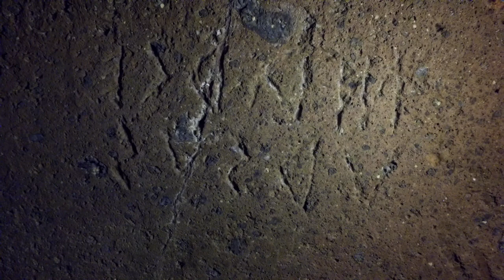The Necropolis of Cerveteri: ADVENTURE of Andre and Tom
Cerveteri is a town northwest of Rome, Italy. It’s known for its well-preserved necropolis complex, once part of an Etruscan city. The Banditaccia Necropolis is a series of pre-Roman tombs, some with fragments of wall paintings. Artifacts like urns and statues are displayed at the National Museum of Cerveteri, in the 16th-century Ruspoli Castle. The coastal Campo di Mare area has a black sand beach and water sports.